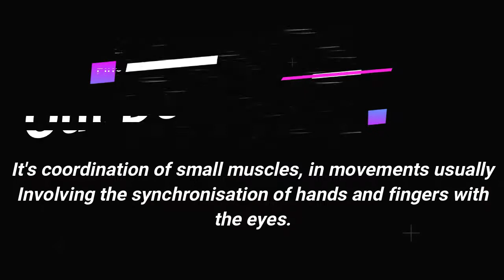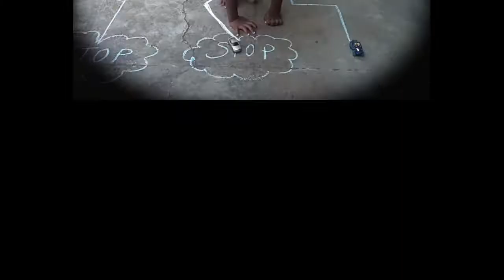Fine Motor Skill Activity - Increases Creativity - Simple & easy Indoor and Outdoor activity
Simple Fine Motor Skill Activity for children # It increases the creativity and coordination of small muscles , in movements # usually involving the synchronisation of hands and fingers with the eyes.

Love Learning # Have Fun # skill Activities during lockdown for children's#